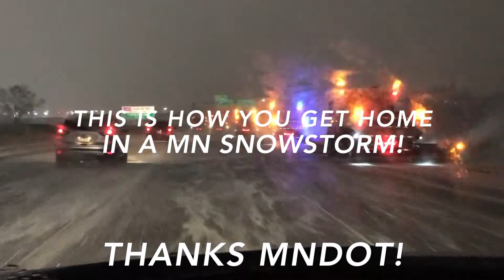GANG PLOWING POWER